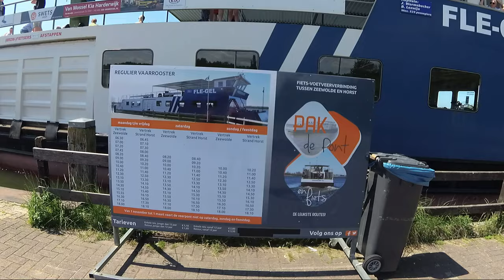Nijkerk aan Zee, Nijkerkernauw en fietstocht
Een paar dagen (3 juni tot 7 juni 2021) op de camperplaats "Nijkerk aan Zee" gelegen aan het Nijkerkernauw en een fietstocht naar het pontje van Zeewolde naar Strand Horst.
A few days (June 3 to June 7, 2021) at the motorhome parking "Nijkerk aan Zee" located on the Nijkerkernauw and a bike ride to the ferry from Zeewolde to Strand Horst.